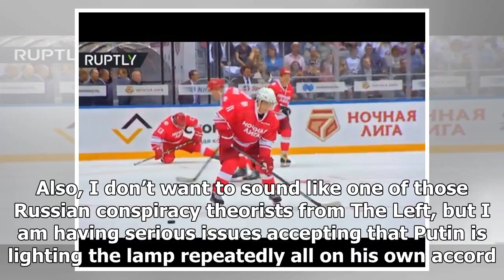Breaking News | Vladimir Putin's Hockey Career is in Decline and I'm Starting to Suspect His Goal-S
Breaking News | Vladimir Putin's Hockey Career is in Decline and I'm Starting to Suspect His Goal-Scoring Displays Weren't Legit

Russian president Vladimir Putin, who was recently re-elected, scored five goals in an exhibition hockey game on Thursday. You might be saying, “oh, wow, that’s pretty good,” but keep in mind the 65-year-old politician scored seven last year and eight in 2015. He is clearly losing his edge and his off-ice activities — many of them nefarious — have dulled his game. Also, I don’t want to sound like one of those Russian conspiracy theorists from The Left, but I am having serious issues accepting th...